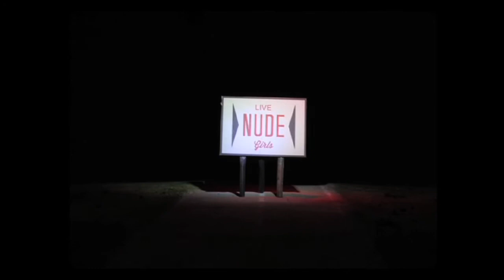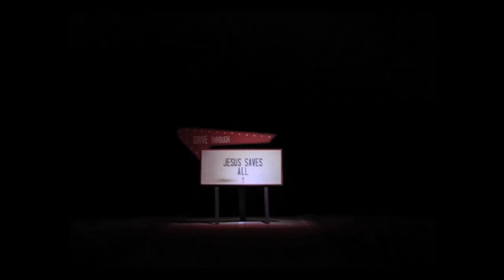Convenient Sin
By Morgan Faverty

With God comes sin. 'We are sinners on Saturday, then we are saved on Sunday'.
This is expressed through an individual of whom indulges in sinful experiences, but is saved and born again due to the simplicity of ability for an individual to repent and to be born again, without consequences of the sins.

The simplicity of being born again, is as convenient as a convenience store, which offers a drive through baptism resulting in being born again.
This is shown through the use of stopmotion, live film and projections.